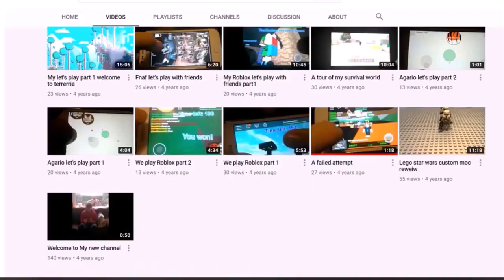Lions Return...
I am coming back to YouTube

Thank you to emerald soldier for making and editing this skit video for me :)